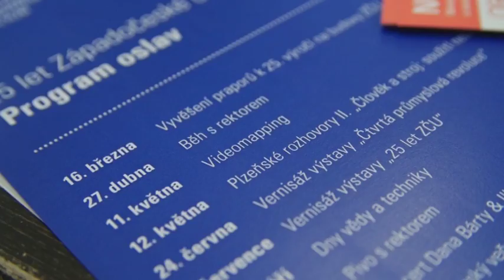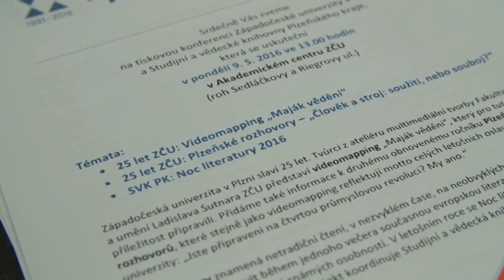Noc literatury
Na Plzeň a všechny literatury milovné Plzeňany čeká ve středu 11. května od 18 do 23 hodin Noc literatury. V půlhodinových intervalech se budou číst ukázky z knih evropských autorů, jejichž knihy vyšly v posledních měsících.